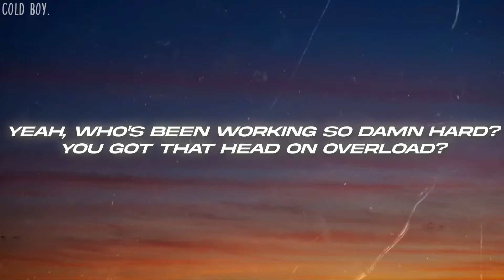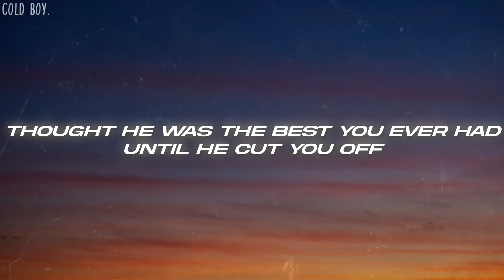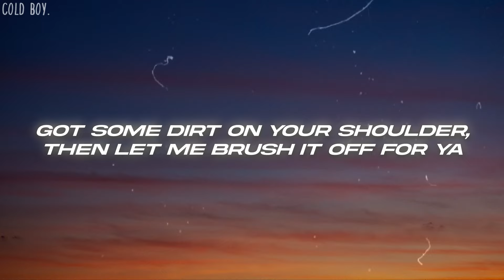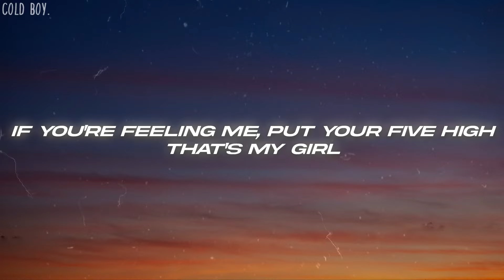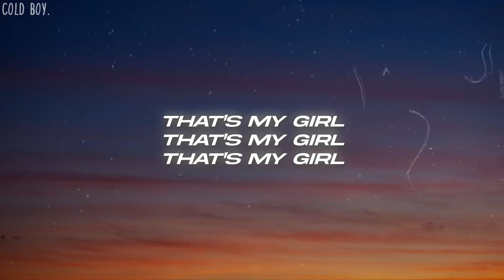Fifth Harmony - That's My Girl (Lyrics)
🎤Lyrics: Fifth Harmony - That's My Girl

Yeah, who's been working so damn hard?
Achin' now from head to toe

Ain't nothin', ain't nothin' (Ooh, ah)
All my ladies 'round the world

Got some dirt on your shoulder, then let me brush it off for ya

That's my girl (Get up)

Yeah

Just tryna show you off (Yeah)

Bet you, bet you know your worth

You've been down before (Oh)
You've been hurt before (Oh)

Destiny said it, you got to get up and get it (Get up and get it)
Get mad independent and don't you ever forget it (Don't you ever forget it)
If you're feeling me, put your five high (If you're feeling me, put your five high)

What you wa—, what you wa—, what you waiting for?
That's my girl (For, for; Woah)
That's my girl (For, for; That's my girl)
That's my girl (Girl)

(Don't ever give up, no, no, oh)

If you're feeling me, put your five high (High)
That's my girl, oh-oh-woah

What you wa—, what you wa—, what you waiting for? (For, for)
That's my girl (For, for)

Ain't nothin', ain't nothin', ain't nothin'
Put your heart and your soul in it
Ain't nothin', ain't nothin', ain't nothin' (Ain't nothin')
Now, put your heart and your soul in it